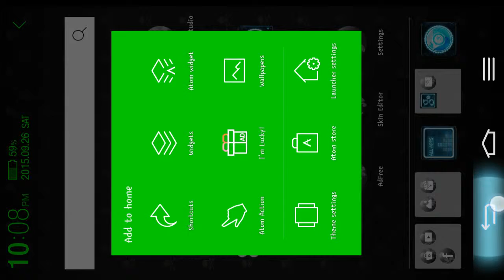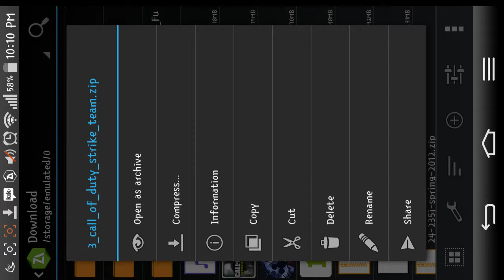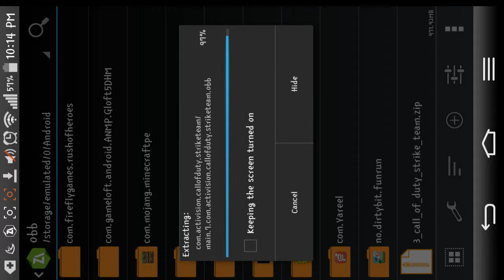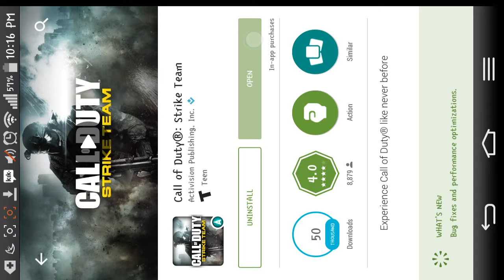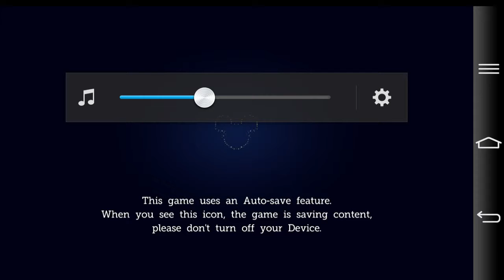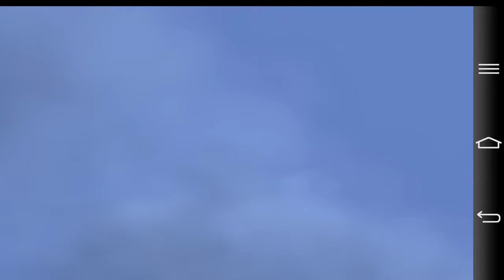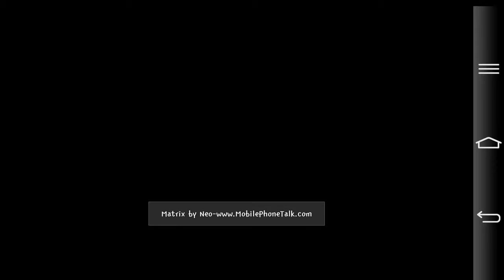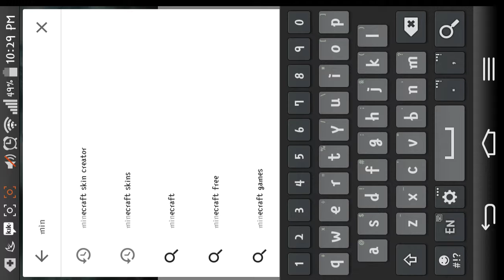Downloading games with cache (COD Strike Team)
The downloading is done before the 8 minute mark. The rest is me just babbling and showing you the games I got. FOR FREE.
This game is usually $6.99 in the app market.

Let me know if you have any questions. I'll try to help.